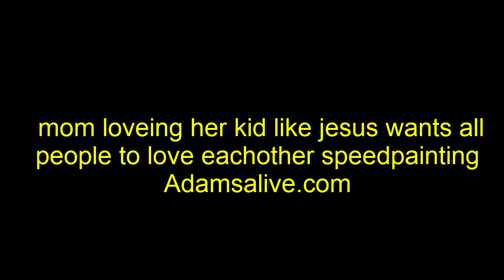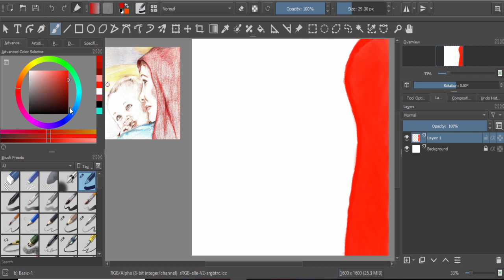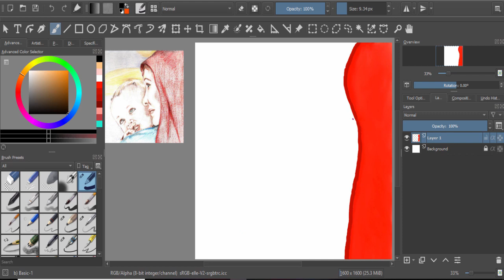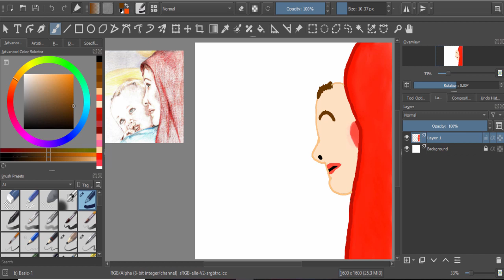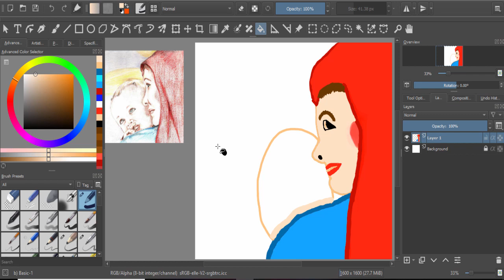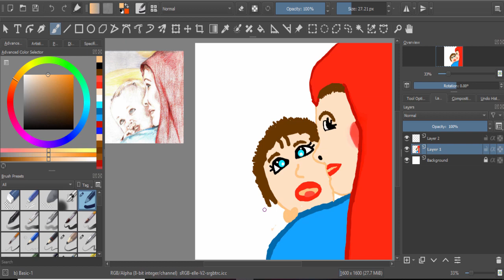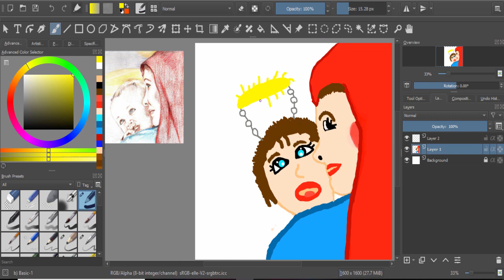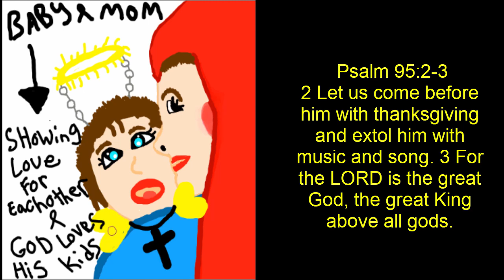Medibang mom Loving her kid like Jesus wants all people to love each other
Please Check Out or Follow these Links:
AdamsAlive 4Kids on Facebook: Coming Soon
AdamsAlive 4Kidson Twitter: Coming Soon
AdamsAlive 4Kids Instagram: Coming Soon

Campfire Song